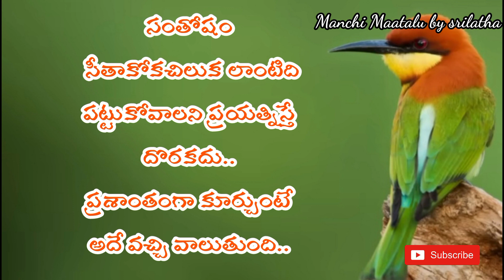Jeevitha satyalu#171||Life quotations||Manchi Maatalu|| famous quotes||Manchi Maatalu by srilatha